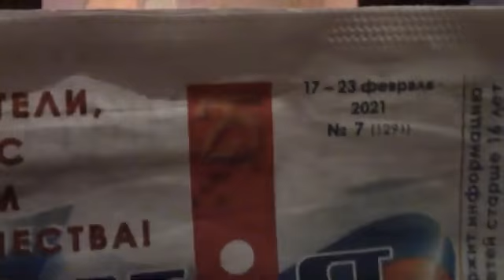Kasyanik Aleksandr - Касяник Александр (16.11.2011)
J.S. Bach. Two-part Invention in F major
W.A. Mozart. Sonata in C major
G. Sviridov. A Sorcerer
S. Prokofiev. Tarantella

И.С.Бах. Двухголосная инвенция фа мажор
В.А. Моцарт. Соната до мажор
Г. Свиридов. Колдун
С. Прокофьев.